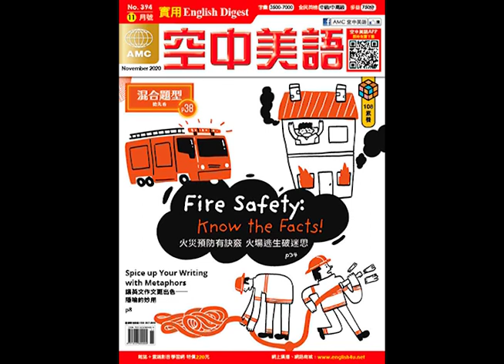2020年11月號Unit16-1【實用文法複習：不定詞 I & II】課文講解